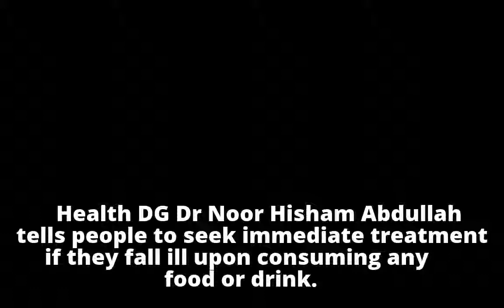Health ministry probing coffee product after consumers taken ill